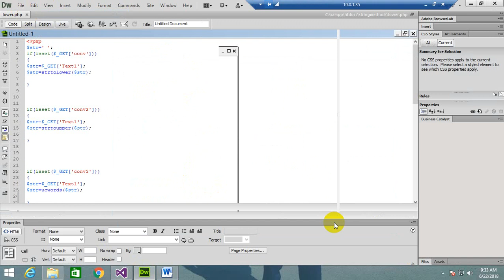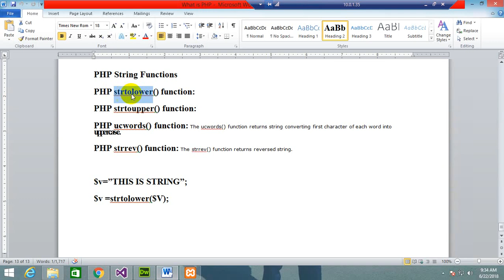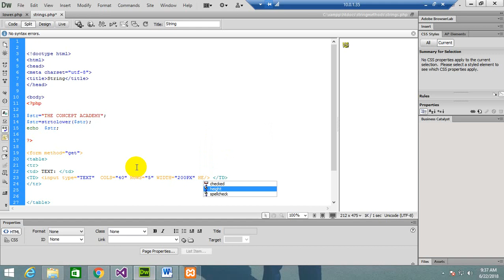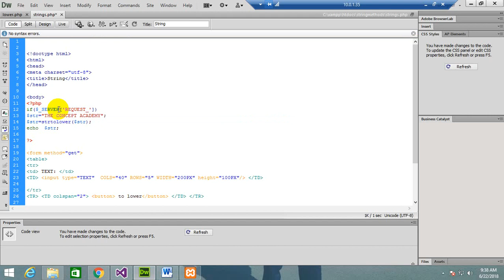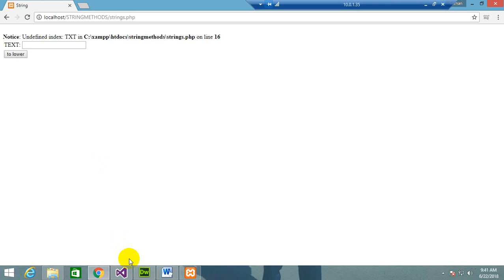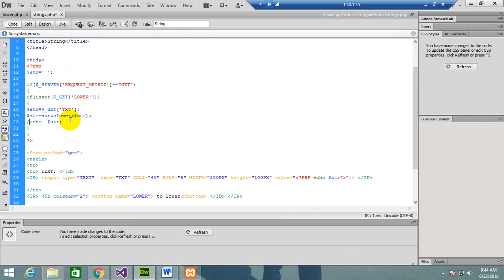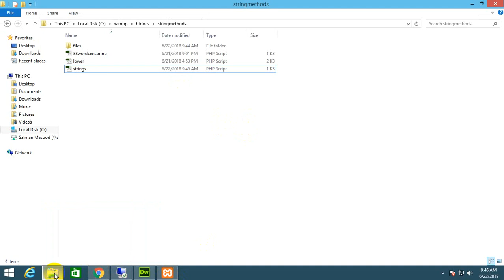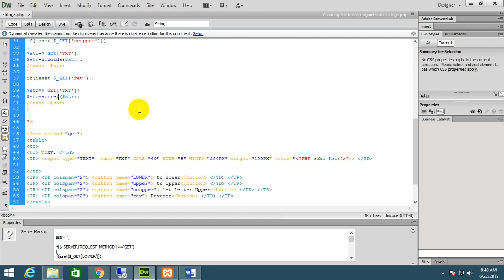Strings functions in PHP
PHP String Functions
PHP strtolower() function:
PHP strtoupper() function:
PHP ucwords() function: The ucwords() function returns string converting first character of each word into uppercase.
PHP strrev() function: The strrev() function returns reversed string.